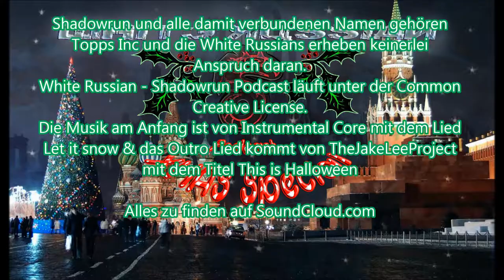07-08 Voll weggebombt [Shadowrun 5 Pen & Paper]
Immer mitten in die Fresse rein. Nein ich rege mich nicht auf, würde ich  nie tun!
Oder vielleicht doch ein bißchen?

Die Musik am Anfang ist von Instrumental Core mit "Let it snow: und am Ende vom JakeLeeProject mit "This is Halloween"